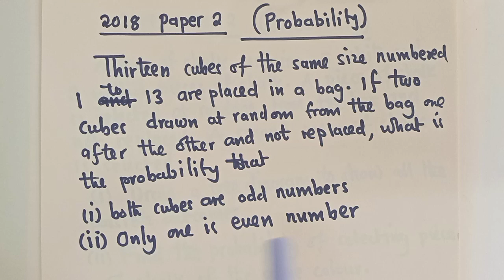Probability of Drawing Even/Odd numbers